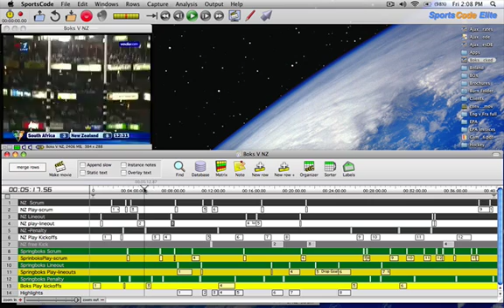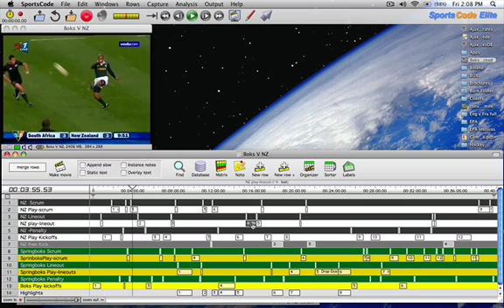Sportscode Video Tutorial - Working with the timeline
Step by step tutorial on how to link movies to a timeline, the cornerstone of all analysis. Narrated by certified Sportstcode Engineer - Ryan Williams